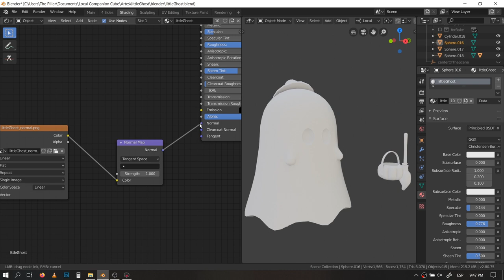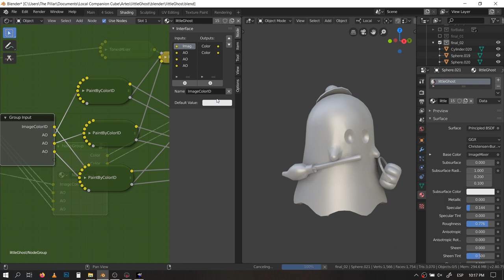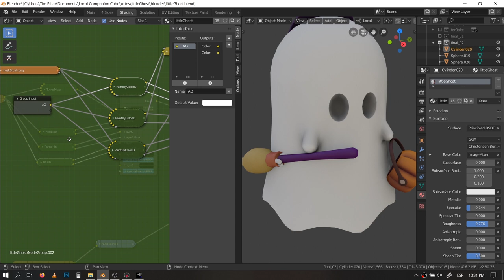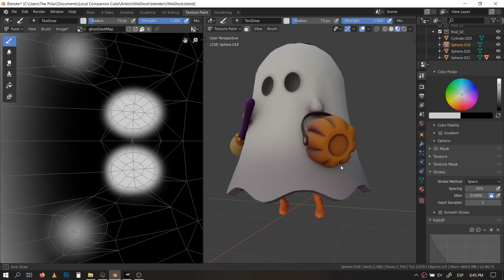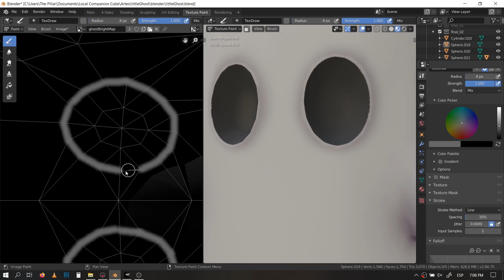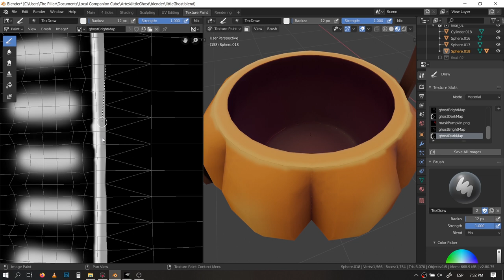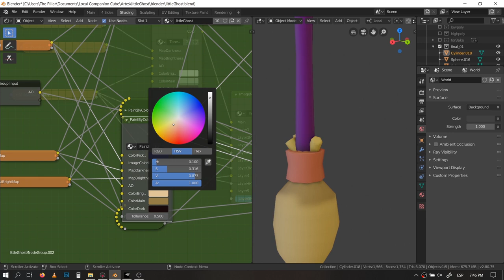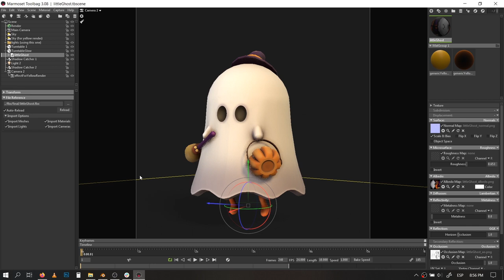Witch Ghost - Handpaint with Blender and Render Part 3 - Realtime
This is the Realtime video from the "Witch Ghost - Working with Blender and Marmoset Toolbag - Timelapse" Art Spotlight

Complete Serie:

P3. Handpaint texture and Render - This Video

- Aender Lara